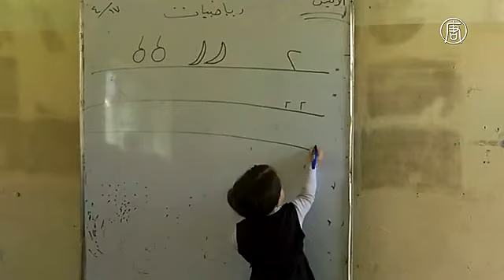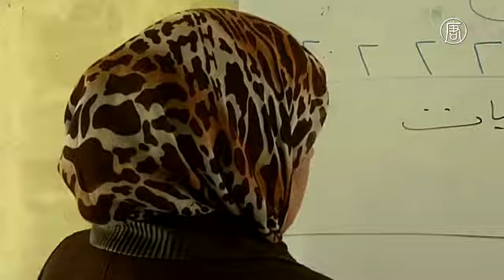В Мосуле возобновились школьные уроки (новости)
В Мосуле возобновились школьные уроки. Десятки иракских детей и подростков вновь торопятся на уроки. В одной из школ восточного Мосула возобновили занятия. В западной части города по-прежнему слышны выстрелы. Правительственные силы атакуют последнюю цитадель террористов «Исламского государства» - группировки, запрещённой в России и других странах.

Близость боёв не останавливает ни учеников, ни учителей.

[Манар Махмуд, школьница]:
«Пока здесь были боевики, было плохо. Но теперь они ушли, и можно учиться. Они были плохими: учили нас джихаду, учили воевать, и поэтому мы перестали ходить в школы. Здесь мы не были два с половиной года. Родители не пускали нас».

Это подтверждают и преподаватели. Одна из учительниц дала интервью, но отказалась назвать имя и показать лицо, опасаясь мести исламистов.

[учительница из Мосула]:
«Нас заставили работать, но ученики перестали приходить, потому что учебная программа стала омерзительной, а методы боевиков были очень жестокими и грубыми. Многие родители перестали отпускать детей в школу».

Вскоре боевики закрыли школу, однако не взорвали её, как многие другие здания. При этом опустошили библиотеку, уничтожив неугодные им книги.

В январе армия Ирака освободила восточную часть Мосула. А на прошлой неделе поступили новые учебники. И учителя решили не терять времени. Пока работают как волонтёры, денег им не платят. Дети же изголодались по знаниям.

[учительница из Мосула]:
«Мы поможем им справиться с трудностями и забыть пропаганду террористов, а также – их жестокость и убийства. Мы постараемся помочь нашим ученикам забыть о страданиях».

[Манар Махмуд, школьница]:
«Мы хотим учиться, не хотим жить в невежестве».

«Исламское государство» захватило Мосул около трёх лет назад. Операцию по освобождению начали в марте прошлого года. В январе исламистов выбили из восточной части. Однако они по-прежнему удерживают западную.

В освобождении Мосула участвуют иракская армия, курдское ополчение, коалиция, состоящая из отрядов шиитов, езидов и христиан, а также Международная коалиция во главе с США.